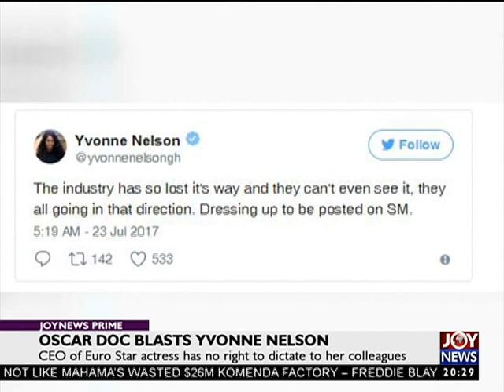Joy Entertainment Prime (25-8-17)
Joy Entertainment Prime